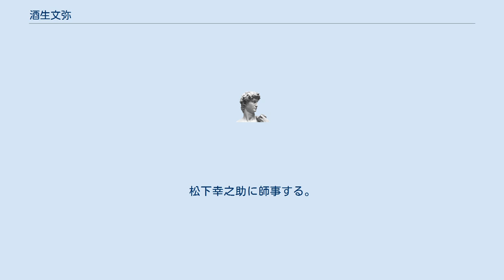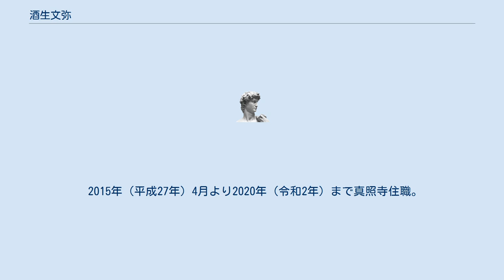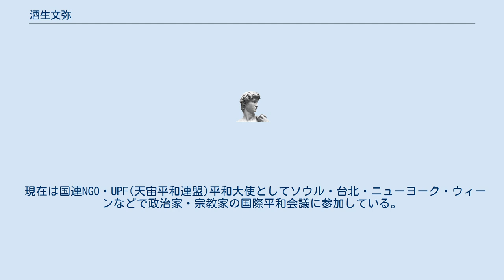酒生文弥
酒生 文弥（さこう ふみや、1956年〈昭和31年〉9月8日 - ）は、日本の思想家、エッセイスト、同時通訳者。
 浄土真宗僧侶、NPO免疫療法懇談会理事長、在日本ルーマニア商工会議所会頭。
 内外の政界・宗教会・実業界・文化人と幅広いご縁を結び、「人類の霊性の統合」による世界平和実現への貢献を使命とする。
 福井市東郊の浄土真宗本願寺派酒生精舎浄福寺に長子として生まれる。
同寺は753年（天平勝宝5年）創建の国分寺に由来し、酒生(さこう)は「左近」から転じた姓で、継体天皇左大臣職に因む一族である。
 酒生幼稚園・酒生小学校・足羽第一中学校・藤島高校を経て、1980年（昭和55年）早稲田大学政治経済学部を卒業。
 中高は地球科学部、大学では空手道誠心会に所属。
 卒業時に創設された(財)松下政経塾に第一期生として入塾。
松下幸之助に師事する。
同期に野田佳彦(早大より)元総理・逢沢一郎衆議院議員・鈴木康友浜松市長らがいる。
 1982年（昭和57年）1月11日、京都大学法学部生で同大美術部長、「ビッグコミックスピリッツ」連載マンガ家であった弟信弥(のぶや、高坂正堯ゼミで山田宏参議院議員と同窓)が自死。
 政経塾2年の研修を終えて、龍谷大学大学院に転じ、初めて真剣に仏教と比較宗教を学ぶ。
 同年11月、皇太子殿下ご夫妻(現・上皇陛下ご夫妻)ご成婚記念事業部第24回青年海外派遣事業(総理府)の渉外団員としてサウジアラビアに派遣され、イスラムを学ぶ。
 帰国後、皇太子殿下ご夫妻と報告懇親会の栄誉を受ける。
 同年夏より、熊谷太三郎参議院議員を介して自民党総裁予備選挙に出馬していた中川一郎衆議院議員と結縁。
同議員に認められ、衆議院出馬を勧められ承諾するも、翌1983年（昭和58年）1月9日中川議員逝去。
これを契機に政界とは距離を置く。
 文部省奨学生として1984年（昭和59年）カリフォルニア大学大学院(サンタバーバラ校)、国際ロータリー財団奨学生として1986年（昭和61年）ニュージャージー州立ラトガース大学大学院へ留学。
 1987年（昭和62年）龍谷大学大学院博士課程単位満了依願退科。
「宗教の統一理解」を完成させる。
 龍谷大学非常勤講師(平和学)となる。
 この間、学資と生計は代々木ゼミナール英語講師として賄った。
 1989年（平成元年）4月27日松下幸之助往生(光雲院釈真幸)の直後に厳正寺(大田区)長女と見合い。
11月結婚、乞われて同寺副住食として入婿、北條姓となる。
武蔵野女子大学人間関係学部・中央大学総合政策学部で教鞭を取りつつ仏事に務める。
 1991年（平成3年）2月1日に長女、1993年（平成5年）7月7日に長男に恵まれる。
 北條家の格式に馴染めず、2003年（平成15年）に協議離婚。
同年ルーマニア人と再婚。
同年より特定非営利法人免疫療法懇談会理事長に就任、今日に至る｡ ルーマニア政府の要請を受けて、2016年（平成28年）5月14日在日本ルーマニア商工会議所(RoCCIJa)を創設、会頭に就任、今日に至る。
2018年（平成30年）、別のルーマニア人と事実婚するに至り、2019年（平成31年）1月13日、次男に恵まれる。
 2015年（平成27年）4月より2020年（令和2年）まで真照寺住職。
 現在は2003年（平成15年）に創建した光寿院(kojuin.com)住職を務める。
 音楽・映画・読書・社交を趣味とし、日英語の同時通訳・翻訳を特技とする。
国連英検特A級・通訳案内士・英検1級(優秀賞)・TOEIC960など。
　 政経塾在塾中は、国連事務総長を目指していた。
1933年（昭和8年）、父方祖父母が本願寺派開教使として渡米、戦後米国に帰化したため、父方親族は全員日系アメリカ人である。
現在は4世まで含め全米に数十家族のSakow一族がいる。
また現在の伴侶はハンガリー系ルーマニア人。
したがって国際志向が強く、仕事や交流で30余ヵ国に渡航。
 「宗教はもとひとつ、やがてひとつに」を信念に、CORMOS(現代における宗教の役割研究会)、WCRP(世界宗教平和会議)、ABCP(アジア仏教徒平和会議)などに日本代表として参加。
 現在は国連NGO・UPF(天宙平和連盟)平和大使としてソウル・台北・ニューヨーク・ウィーンなどで政治家・宗教家の国際平和会議に参加してい...